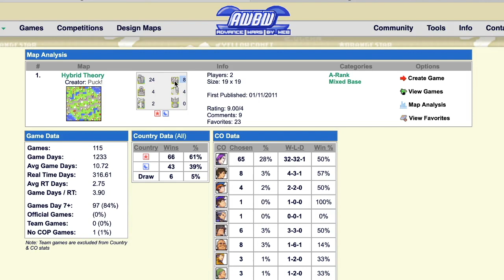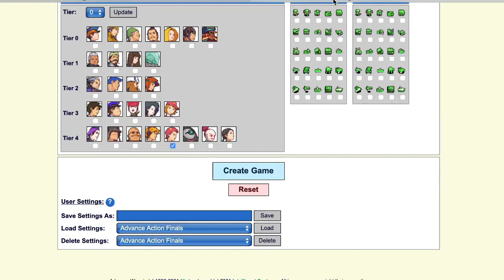AWBW Self Analysis Episode 3: (It's Only Been Like Two Years)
If you're here for the thumbnail alone, I think you'll be sorely disappointed. But if you like Advance Wars you might learn something.